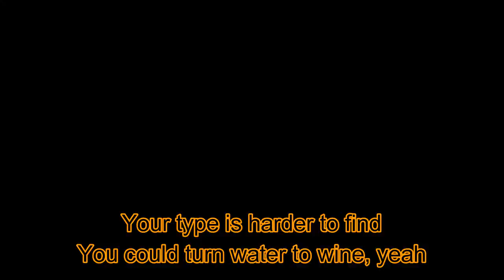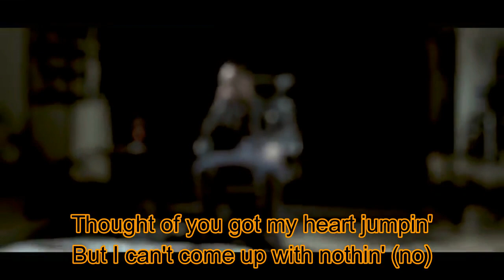Photograph (Lyric Video) - J Cole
Photograph by J Cole

lyrics:

Fell in love through photograph
I don't even know your name
Wonder if you'd follow back
I hope to see you one day
I won't show my niggas now
I'II keep this one for myself
Love today's gone digital
And it's messing with my health (Yeah)
Damn, I love your sense of humor
You don't get caught up in rumors
You don't be talking 'bout who fuckin' who
And I notice the way you maneuver
Sexy, but never show too much
Ain't heard from you in like two months
All of a sudden, you pop on my line
You could make time, stop on a dime
I think you mastered the art of sublime
Your type is harder to find
You could turn water to wine, yeah
You could turn water to wine, feel me
Niggas be talkin' so slick (Ugh)
I'm not the nigga for lip (Yeah)
Puttin' my heart in a click (Yeah)
Can't see my heart, it don't fit (Yeah)
Don't think I'm built for this shit (Yeah)
Too busy thinkin' what if (Yeah)
I shoot my shot and it brick (Yeah)
Niggas be talkin' so slick (Yeah)
I shoot my shot and it brick (Mmm)
Fell in love through a photograph
Feel like I gotta say somethin'
Thought of you got my heart jumpin'
But I can't come up with nothin' (No)
But I can't come up with nothin'
I put it off for a day
I come back around your way
Searchin' for what I could say
That accurately could convey
The way that I feel in the word
That's different than what you done heard
So many done hit you wit game
So many been sent to the curb
And I did not come here to play
And I did not come to observe
But I did not come to observe, feel me
And it's messing with my health